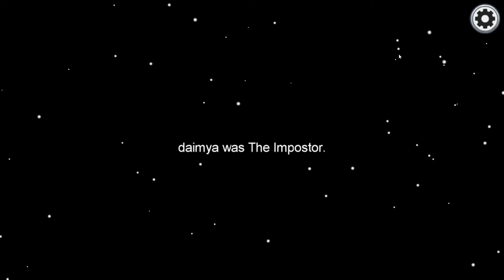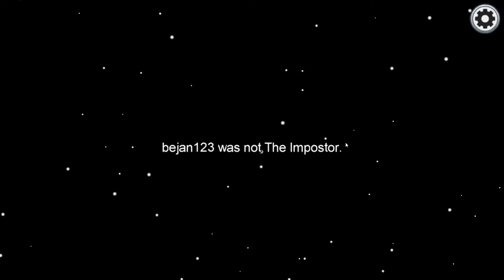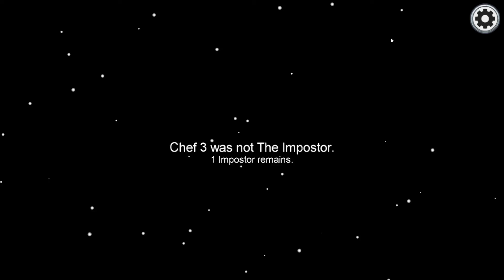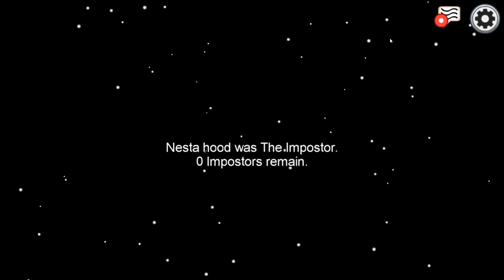Chefs Play among us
Hey guys so today Oria, Gabrie, and me played among us as chefs. We had a few laughs so I hope you do to! Also make sure to go check out her channel!